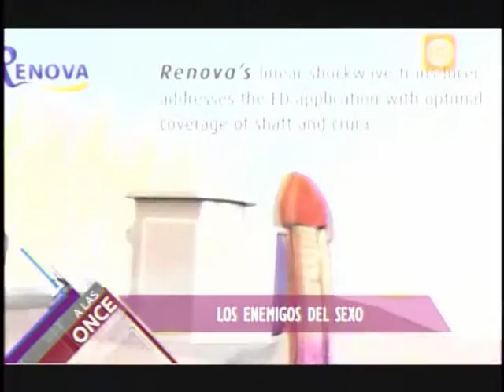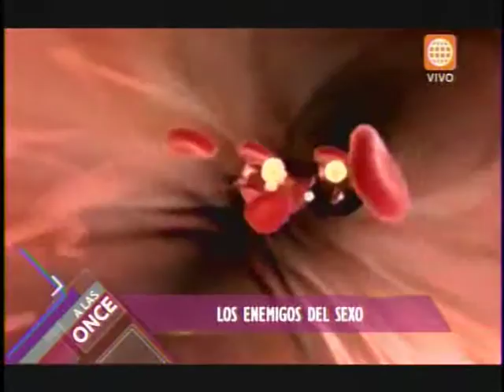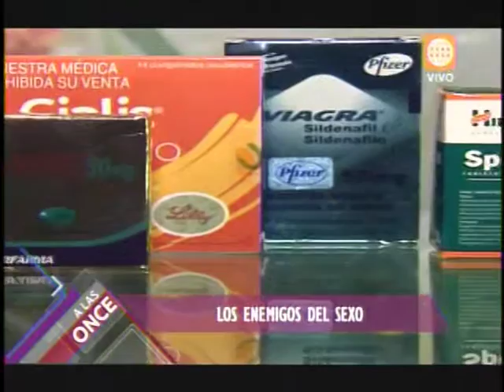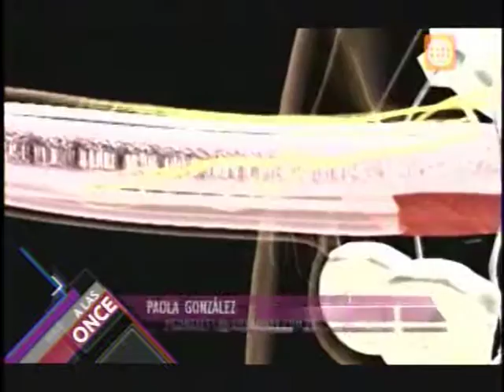Los Enemigos del Sexo